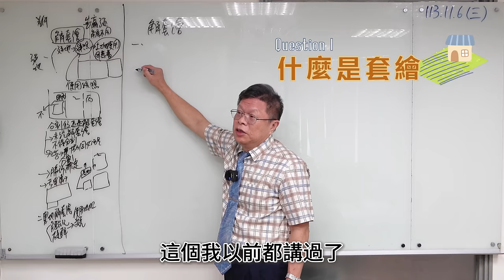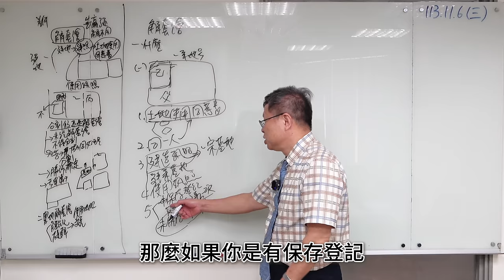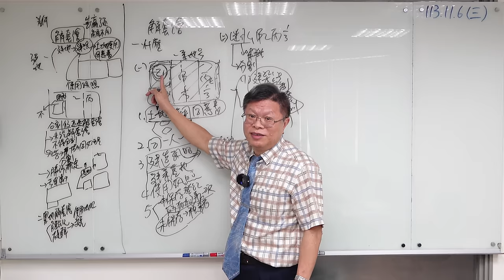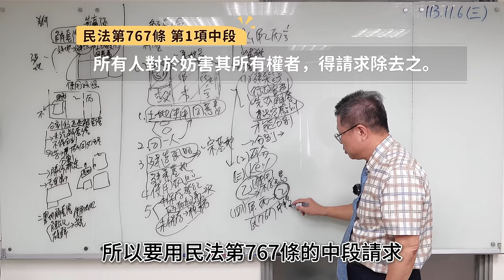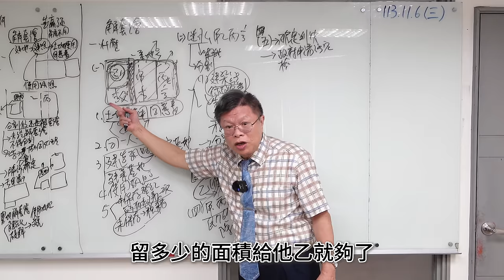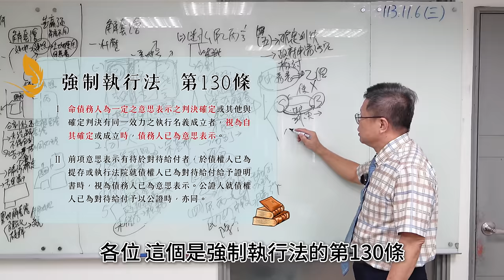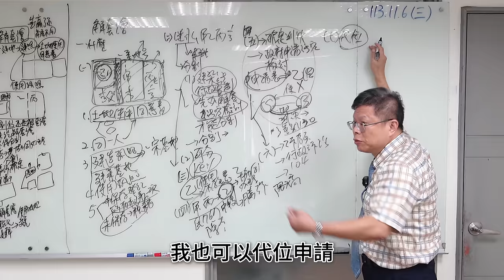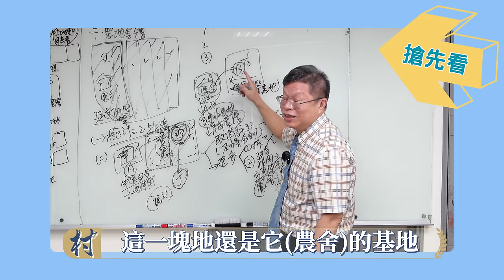【不動產系列ep.29】建地要解除套繪，打贏了官司，為什麼還是解不開呢？勝訴判決沒有效力嗎？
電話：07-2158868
LINE：myball2428